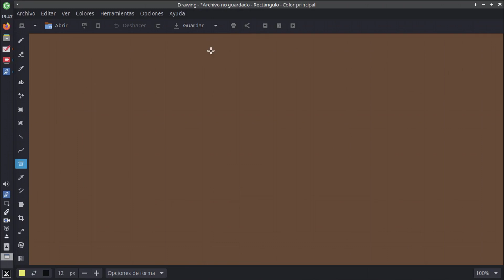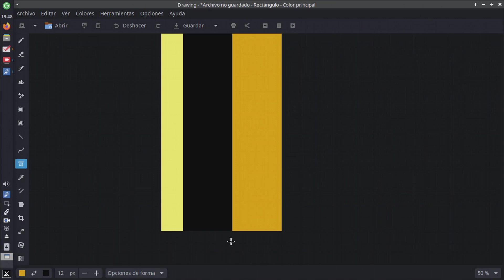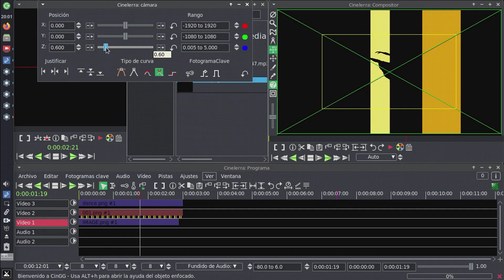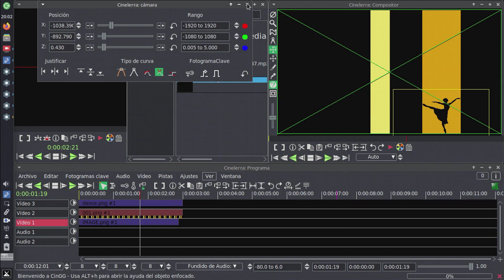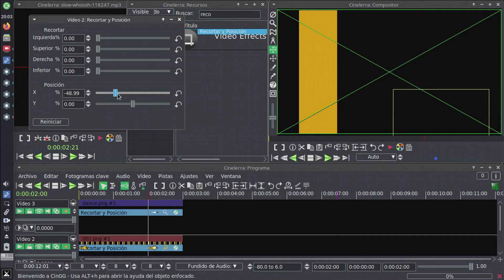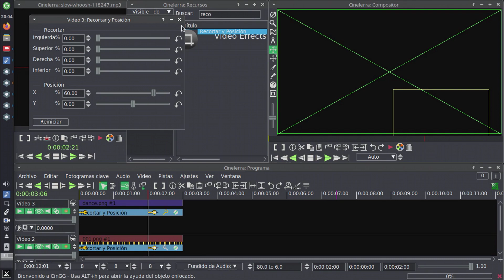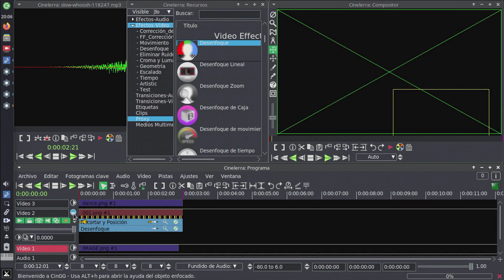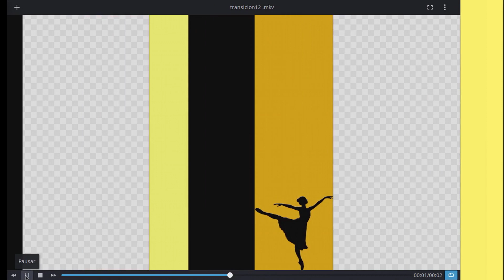CREAR UNA PLANTILLA TRANSPARENTE con un logo personalizado en LINUX